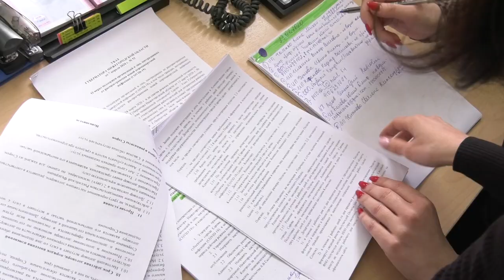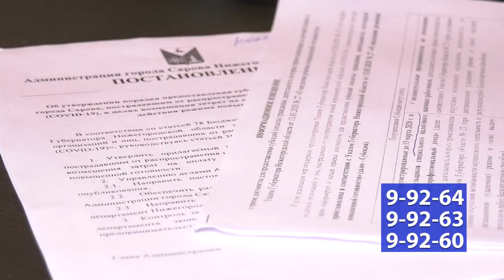Как поддержат предпринимателей?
Владельцы бизнеса, пострадавшие от пандемии, могут претендовать на бюджетные субсидии. Как получить поддержку?